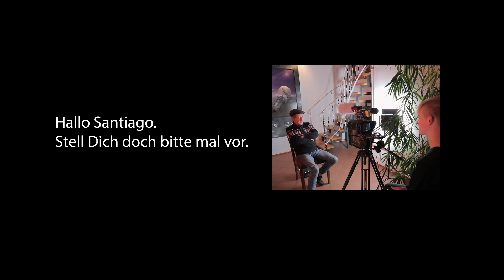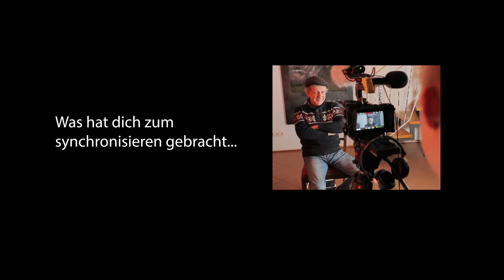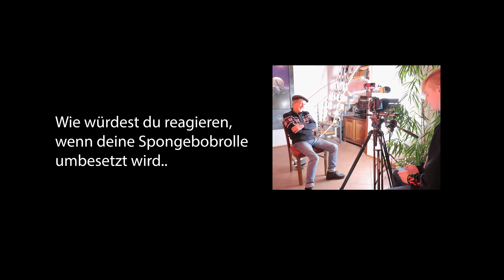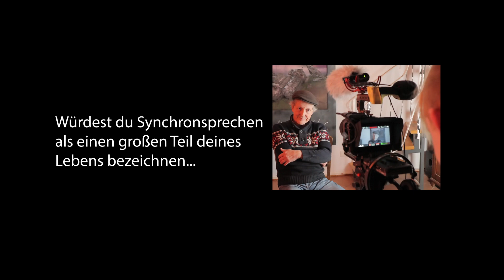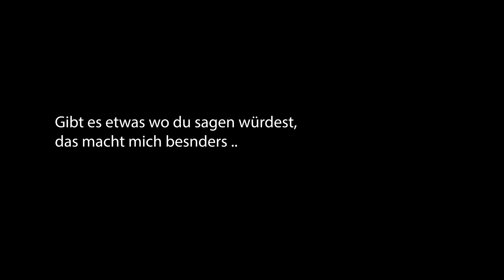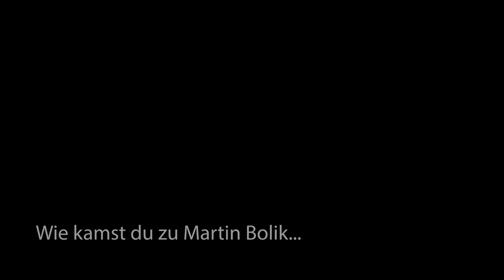Interview mit Santiago Ziesmer zum Hörspiel Krieg der Zeiten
Santiago Ziesmer erzählt im Interview über sich und sein Engagement beim Hörspiel „Krieg der Zeiten“.